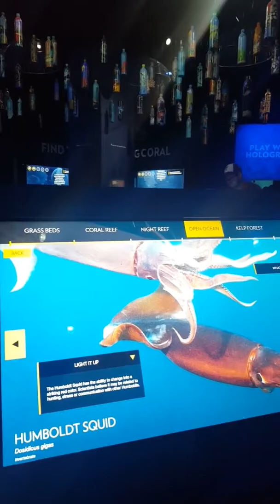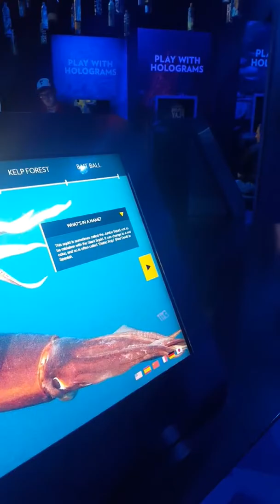Fun time at National Geographic Aquarium